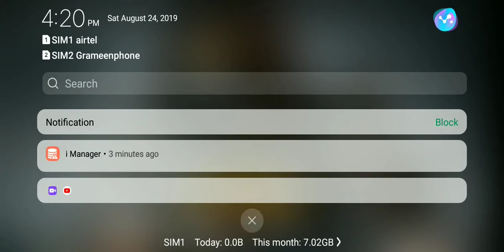10 kills Solo vs squad || PUBG Mobile || sheke bin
Sorry for background sound😞😑